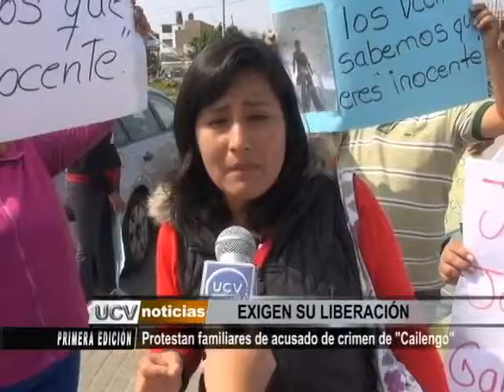PROTESTA POR DETENIDO